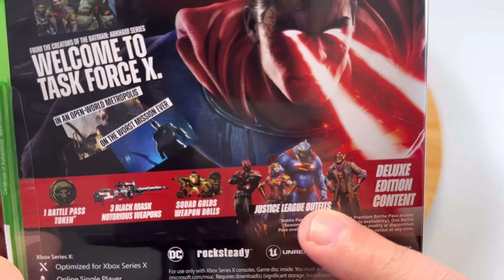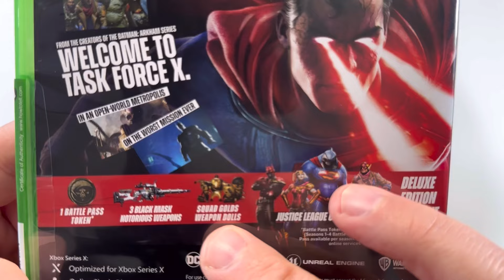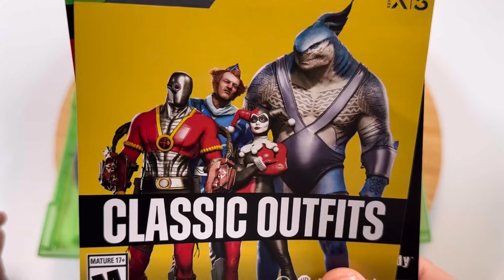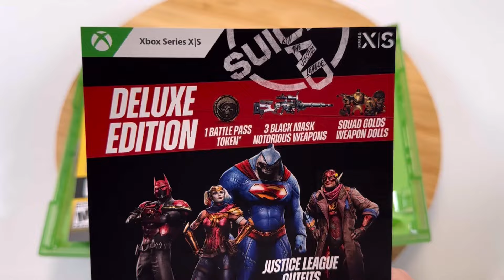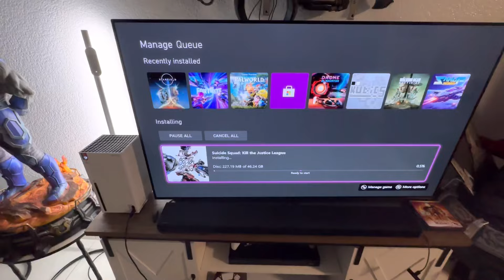SUICIDE SQUAD EDICIÓN DELUXE 🟢XBOX SERIES X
https:// REY DE XBOX🟢 de Latino America baby asi 👑REY DE XBOX con mas de 30 años gaming y he tenido todas las consolas de los 80s-2020s